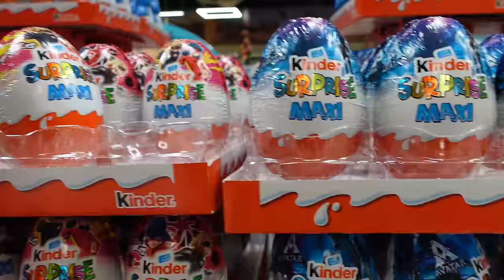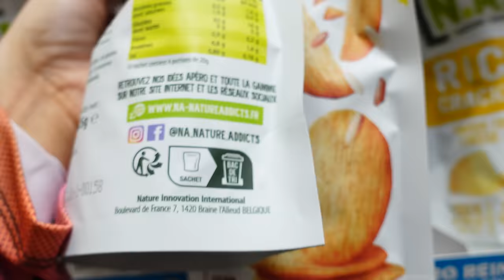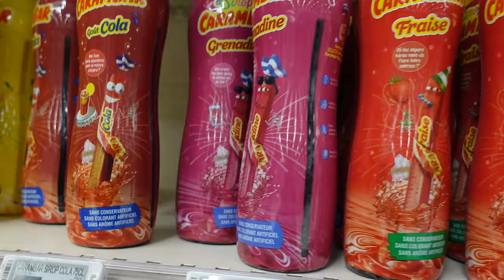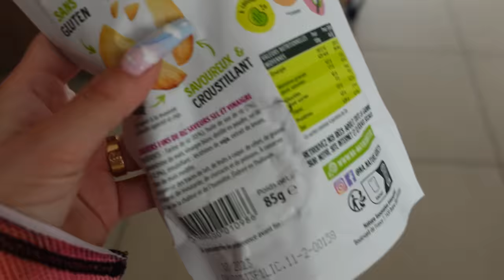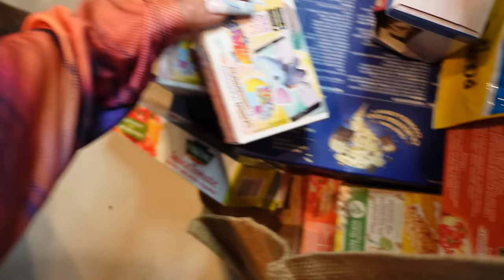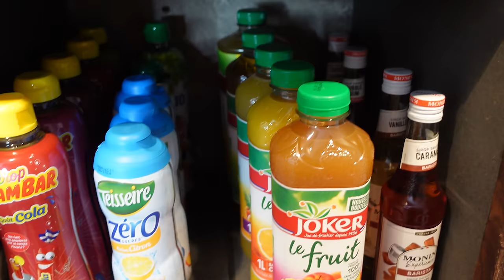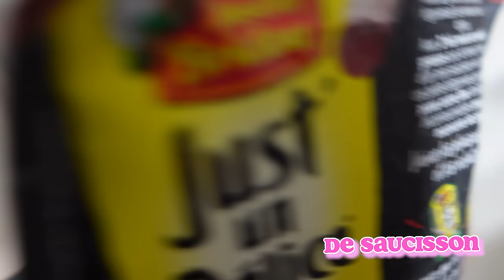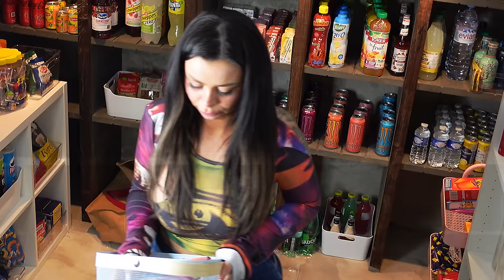J’AI CRÉER UN MAGASIN CACHÉ CHEZ MOI 😱 ( bonbon, boisson , chips … illimité )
On restock ma supérette ensemble mes amours 😭

N’oubliez pas de vous abonnés de liker et de me laisser un petit message 💕 ( ça fait toujours plaisir )